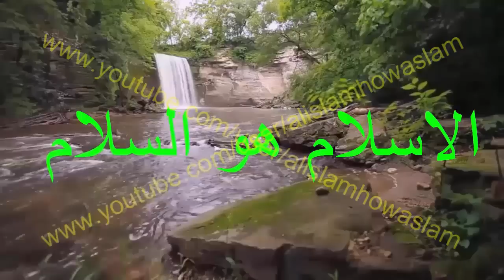اتريد ان يرضى الله ووالديك واهلك عنك ؟؟؟ أمر في غاية البساطة